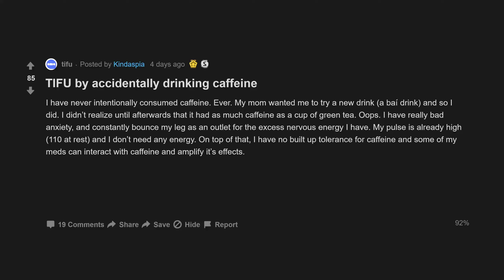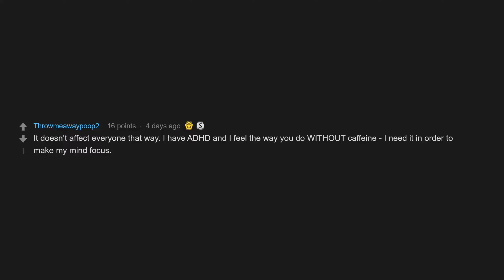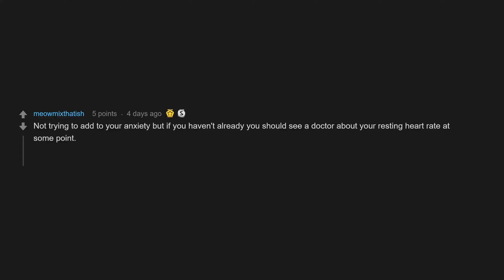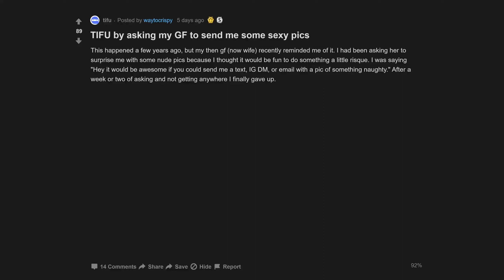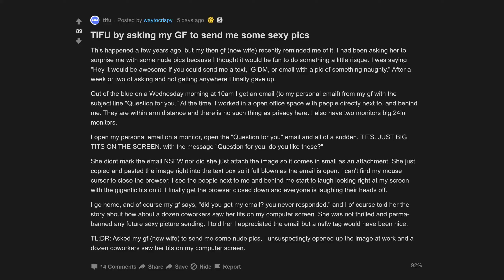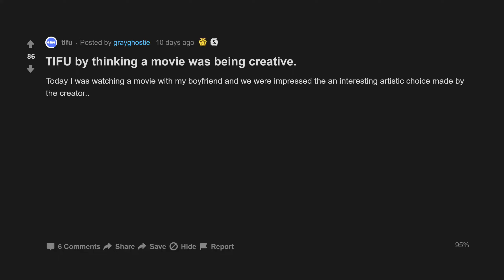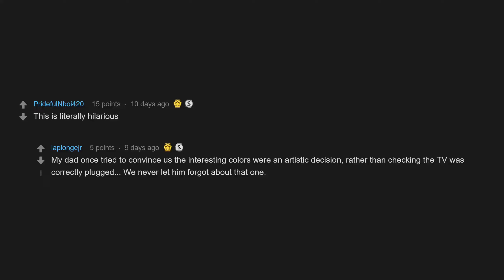TIFU By Asking My GF To Send Me Some S*xy Pics (r/tifu Top Posts | Reddit Stories)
00:07 TIFU by accidentally drinking caffeine
03:01 TIFU by asking my GF to send me some sexy pics
05:35 TIFU by thinking a movie was being creative.

TIFU by asking my GF to send me some sexy pics